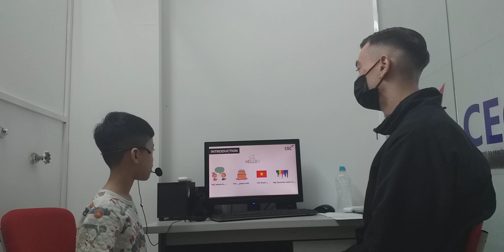CEC VQ2 | ES1T | VIDEO TEST 3 | QUỐC ĐẠT